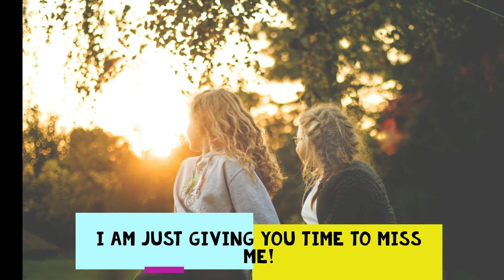Happy Friendship Day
Cute Friendship day status!!!